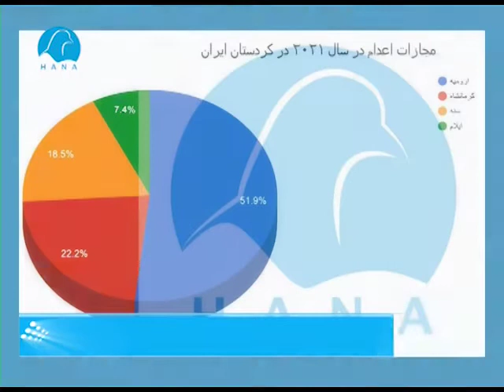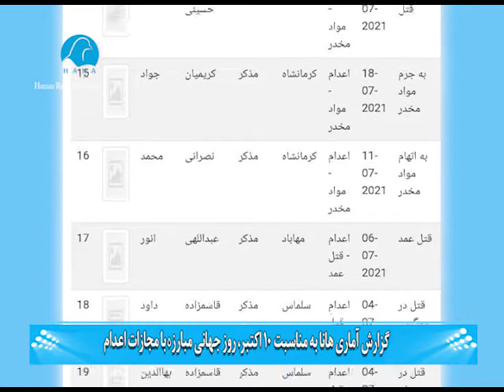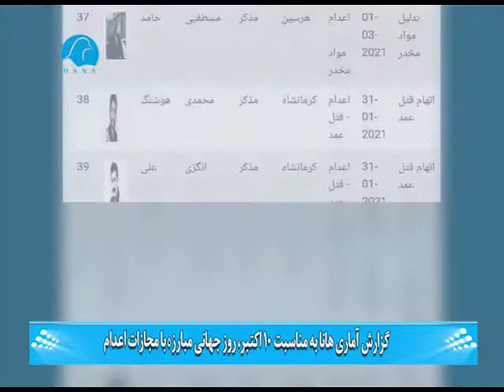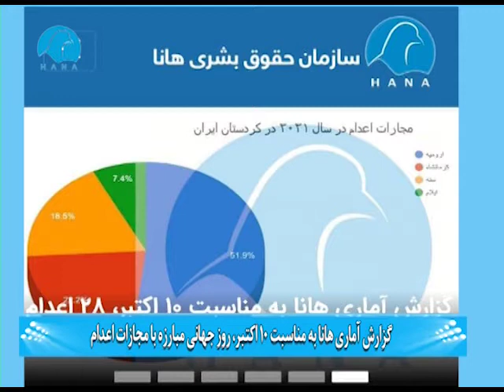گزارش آماری هانا بە مناسبت ١٠ اکتبر، ٤٩ اعدام در کردستان ایران طی یکسال گذشتە